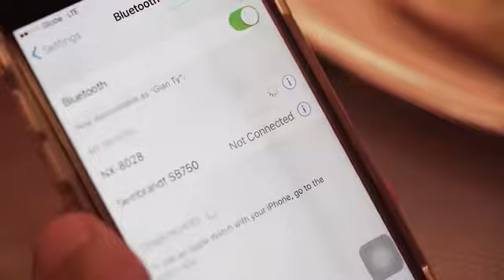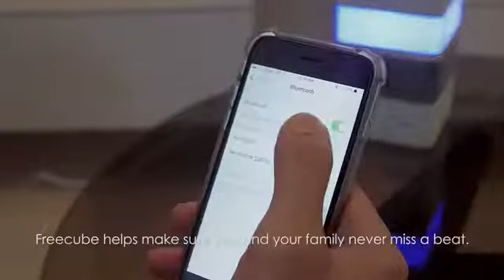Freecube- The World's First Modular Tech Command Center New Technology Tech World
Power strip, wireless charging, bluetooth speaker, mood lighting, light show, and more! Designed for iPhone 8 and iPhone X.

It's the best way to organize your mobile lifestyle at home or the office.  Just like building blocks, by using a modular system; you can save space, money, and ensure your Freecube will always be updated with the latest technology.  Stack up to 6 modules together to form your dream smart hub.

Keep all your devices charged with four surge-protected outlets and three USB 3.1 amp charging ports.  Fully powered for your ipad or mobile phone.

Cable-free charging for both Apple and Android devices enabled with revolutionary QI technology. Designed for iPhone 8, iPhone X, and all Qi compatible devices.

Premium stereo and bass sound at home or take it with you on the go.    Use together in the freecube tower or individually with its 2200 mAh battery.  A microSD slot even allows you the freedom to play without connecting to another device.

The motion-activated soft LED light turns on and changes the mood and color with just a wave of your hand.  56 individual LED lights combine to make the LED panel and they dance to the beat of your music.  In fact, 16,777,216 color combinations are available!

Freecube’s stackable modular design gives you the ultimate flexibility to power whichever features you want, whenever you want them. Each individual module snaps together with secure magnetic connectors to form a robust universal hub for all your devices. When you want a new module, just add it to the stack.

A command center for your office.

No need to swap chargers or fuss with power strips. Gather around the Freecube with your team, and everyone can power their devices at the same time. Broadcast conference calls or productivity playlists through the stereo Bluetooth speaker.

A centerpiece for your home.

Make sure your family and friends never miss a beat. The Freecube will power everyone’s devices at once, and with the wireless charging pad, your phone will always be at the ready to capture a great moment. Don’t forget to play some jams on the speaker and turn on the LED light’s motion-activated color-changing mode to get the party started.

Designed for iPhone 8, iPhone X, and all Qi wireless devices

Wirelessly charge your phone using the newest technology. Adapters are available for phones and devices without wireless charging built-in.

A helping hand for the kitchen.

Power your cooking appliances, your phone and your favorite playlist, all while whipping up a delicious meal. Freecube’s wireless charging pad and Bluetooth speaker make it easy to search for recipes, listen to a podcast or call a friend while you cook.

With Freecube on your nightstand, you have all your digital needs within arm’s reach. Plug in your personal devices, play some tunes and use the soft LED light as a bedside lamp. Wake up refreshed and with all your devices ready to go.

Help us celebrate innovation!  Support Freecube by Avatar Controls!

Our upcoming Alexa-enabled voice module will make the Freecube even more useful for your connected lifestyle, enabling you to control your devices with just the sound of your voice. This module will snap right into your existing Freecube and start working alongside the other modules right away. Freecube is all about the user!  Let us know which modules you want to see next!

Even our packaging is finished!